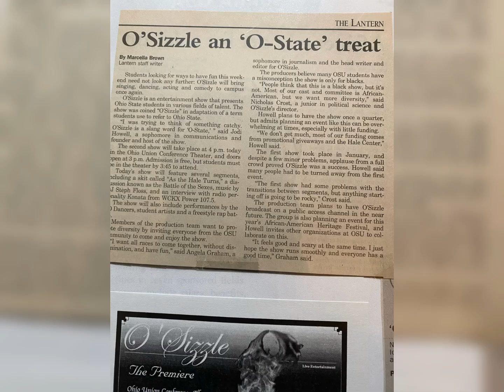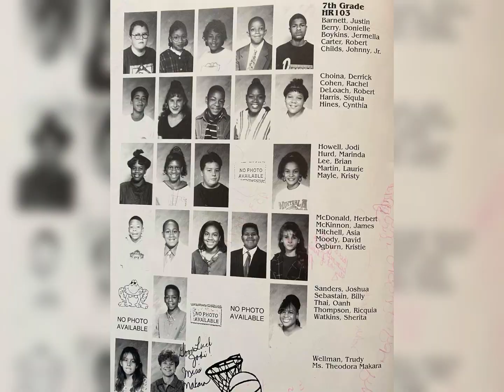🚨SUBSCRIBE TO @JodiSaidIt YouTube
🚨NEW CHANNEL: @JodiSaidIt

Hey everyone! I hope all is well.

Thank you for your support! - Jodi